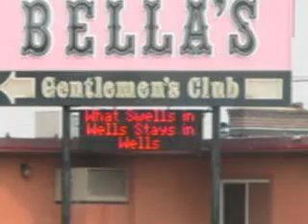BELLAS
One of the many legal brothels in nevada ! Have to love america !